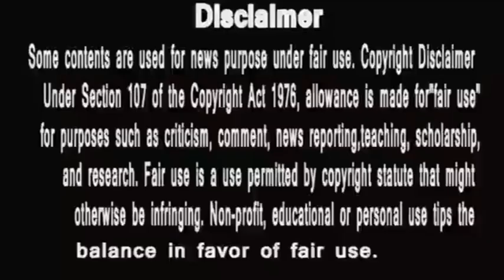Kaamnaa | यतू ने हासिल की अपने डर पे जीत किया डेविल वैभव कपूर का नामकरण | sony tv show